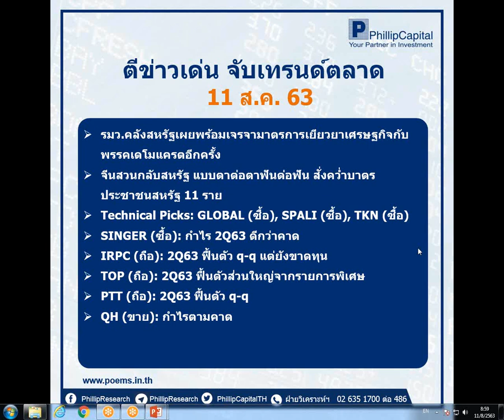ตีข่าวเด่น จับเทรนด์ตลาด (11 ส.ค. 63)